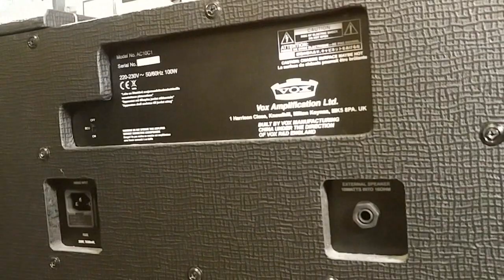Valvular portable reseñamos el Vox AC10